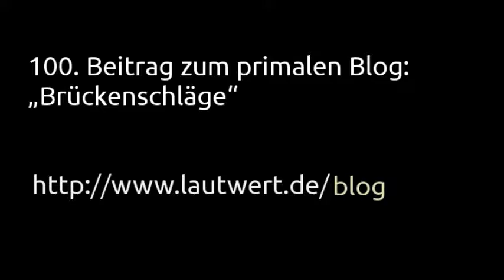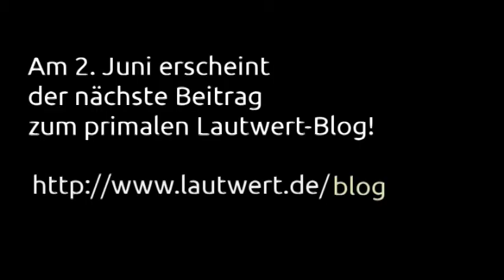Brückenschläge: Lautwert-Blogpost Nr. 100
Im Podcast Brückenschläge geht es um primal essential movements, Baulärm, Fußball und den ganzen Rest ;) Vor allem aber ist das Video ein Dankeschön für die treuen Leserinnen und Leser des primalen Blogs von Thorsten Steinhoff. Ab dem 2. Juni 2012 gibt es wieder neue Artikel zum primal lifestyle in Deutschland.